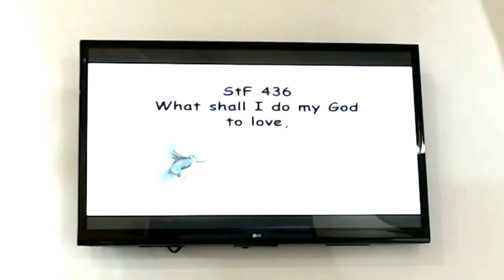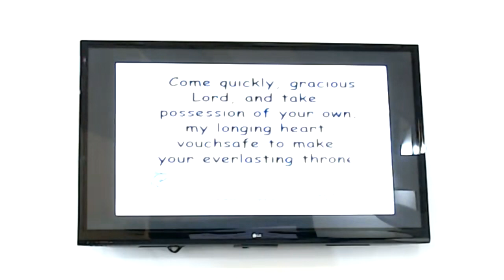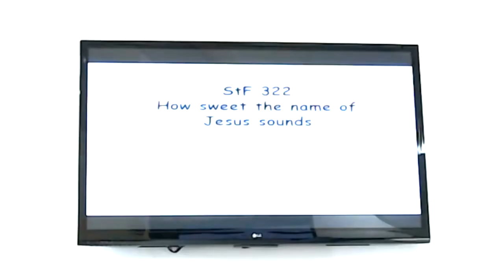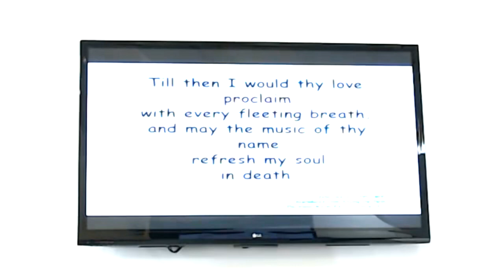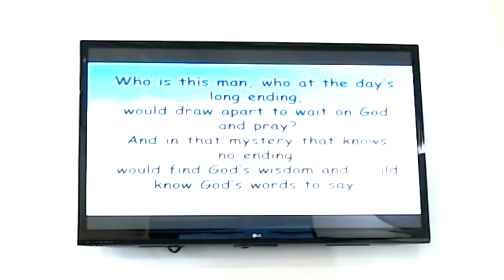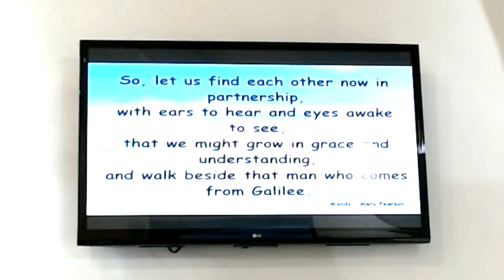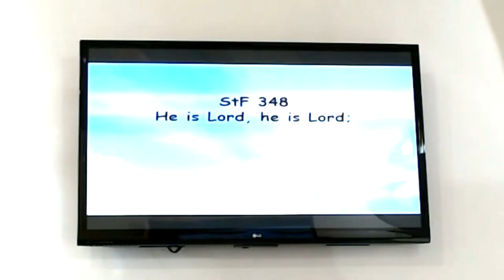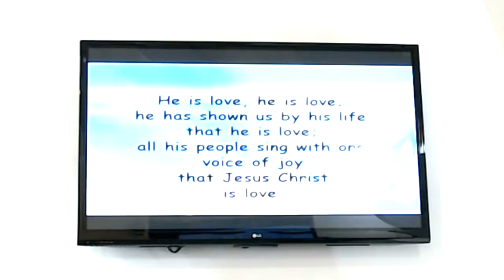Morning Worship 12 September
Mr John Sudworth leading worship